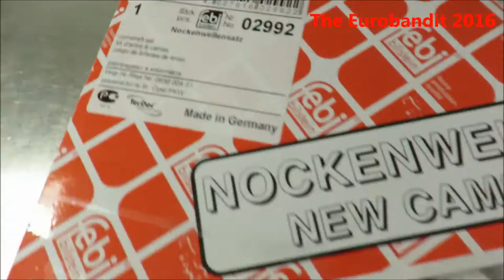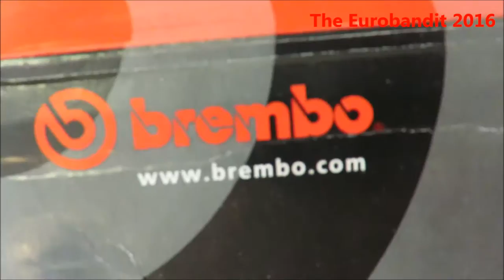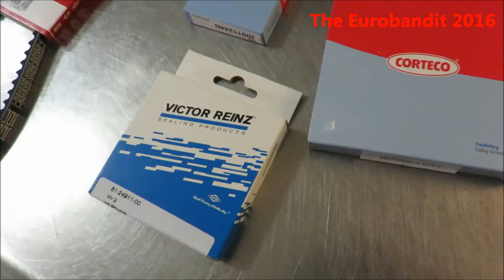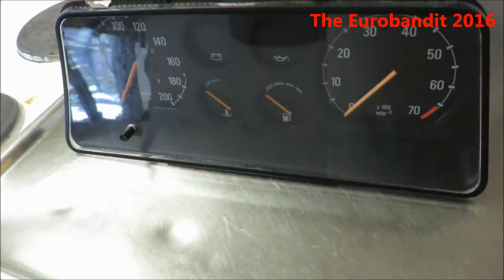youtube video #-CFn0ALtgPM